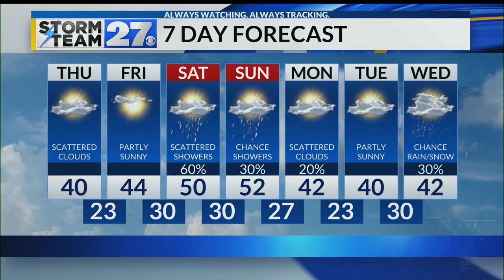How long does the warm up last?